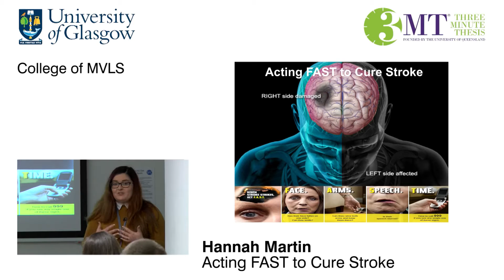Acting FAST to Cure Stroke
Hannah Martin, a researcher from the College of Medical, Veterinary & Life Sciences, presents her research in three minutes for the University of Glasgow Three Minute Thesis Competition College of Medical, Veterinary & Life Sciences heat.